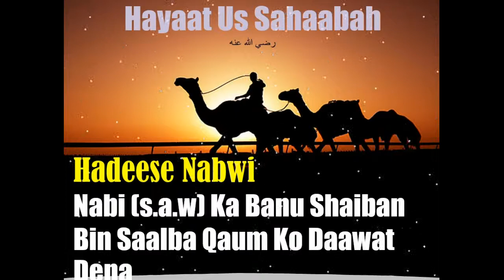Hayaat Us Sahaabah [Hindi-Urdu]-Nabi (s.a.w) Ka Banu Shaiban Bin Saalba Qaum Ko Daawat Dena​-2